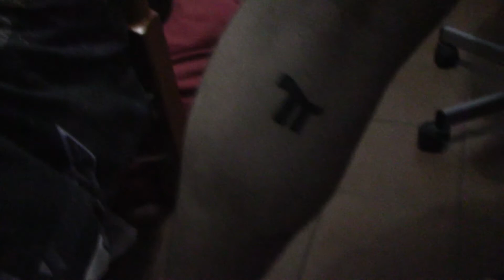El Tag Inventado || AiramMu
Dirección a la que mandar la muestra:
- Casa de la Bichologa y mi amigo, CP:02470, España

- Iherb: JWH259